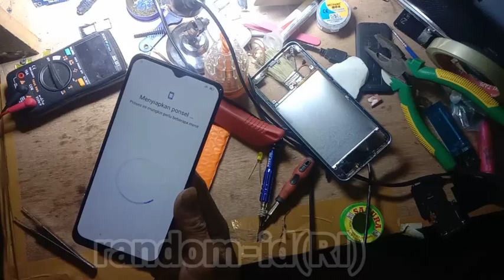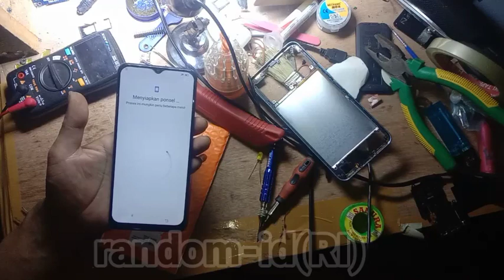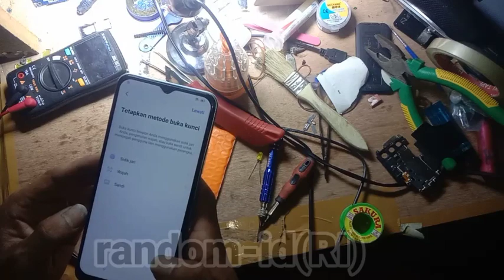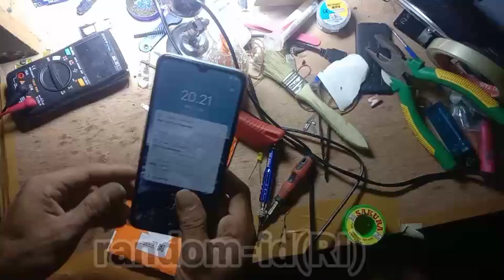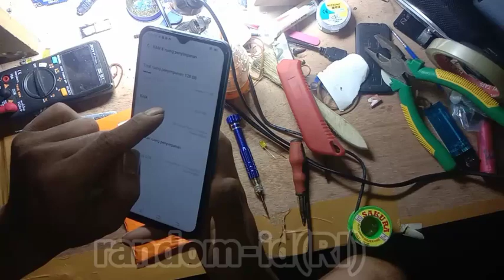Service hp vivo yang restart restart terus menerus#servicehp#bootloop